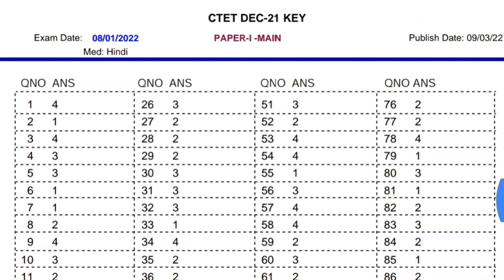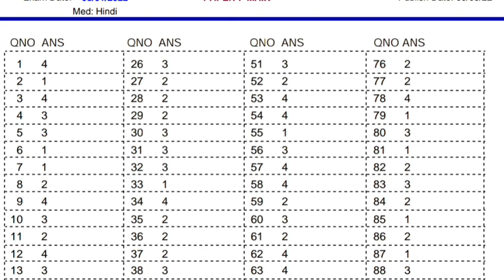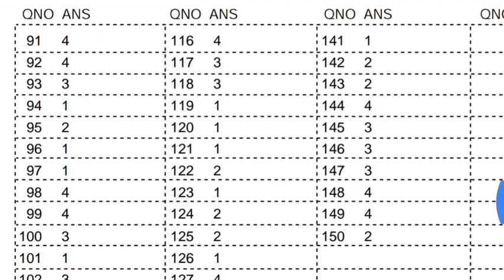CTET 2021 TOTAL COMMON NUMBER|CTET 2021 FINAL ANSWER KEY|CTET21|CTET RESULT COMMON NUMBER|CAREER BIT